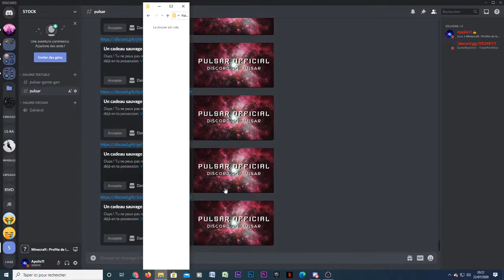Giveaway Nitro Classic + Pulsar + Techniques PayPal | Discord L.D.E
Salut à tous les amis j'éspére que vos allez bien ? aujourd'hui petite vidéo pour faire un point sur le serveur (je parle pas dans la vidéo j'ai pt mon micro) voila voila

Pseudo Discord : Apollo11#6944 (ajoute moi pour que je réponde à t'es question)

Bonne continuation